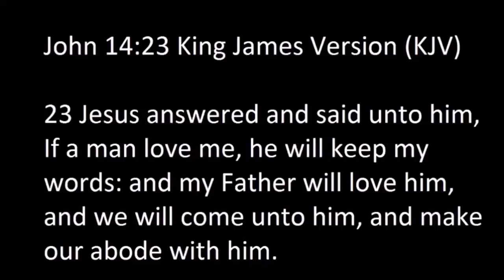Demons of confusion.